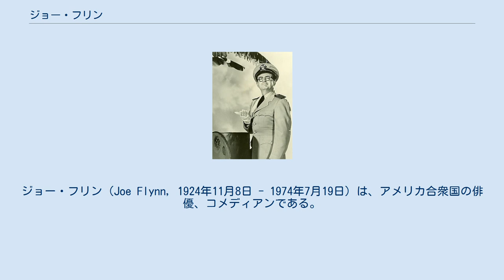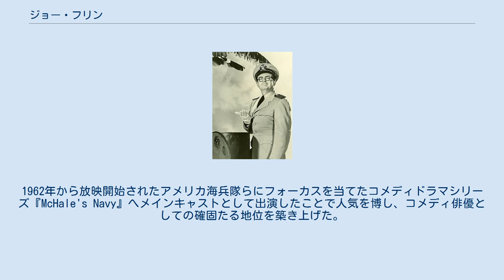ジョー・フリン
ジョー・フリン（Joe Flynn, 1924年11月8日 - 1974年7月19日）は、アメリカ合衆国の俳優、コメディアンである。
 1924年、オハイオ州・ヤングスタウンに生まれる。
地元の高校を卒業後は、インディアナ州の大学へ進学。
第二次世界大戦が始まると、3年間アメリカ軍の医療隊での勤務を経て南カリフォルニア大学へ編入して政治学を専攻した。
オハイオ州へ戻り、政治家を目指すも上手くいかず、その代わりに舞台などへ立った経験を活かしてショー・ビジネスの世界へ入った。
舞台でキャリアをスタートさせ、様々な演目へ出演。
1948年に映画『ベーブ・ルース物語』でプロデビューも果たした。
本格的に活動を開始し、1950年代もコンスタントに出演作を増やし続ける。
1962年から放映開始されたアメリカ海兵隊らにフォーカスを当てたコメディドラマシリーズ『McHale's Navy』へメインキャストとして出演したことで人気を博し、コメディ俳優としての確固たる地位を築き上げた。
その後は1974年に死去するまでに、様々な作品へ出演して印象を残している。
 1955年にShirley Haskinという女性と結婚し、二人の間には2人の子供が生まれた。
1974年にフリンが死去するまで、二人の夫婦関係は続いた。
 1974年、カリフォルニア州ロサンゼルスにあるビバリーヒルズの自宅のプールで死去。
もともと心臓発作の兆候もあったことで、事故による水死と判断された。